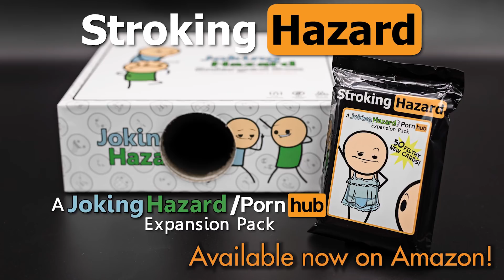ANNOUNCEMENT: Stroking Hazard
We teamed up with P*rnhub to make a new expansion pack for Joking Hazard!

Amazon UK